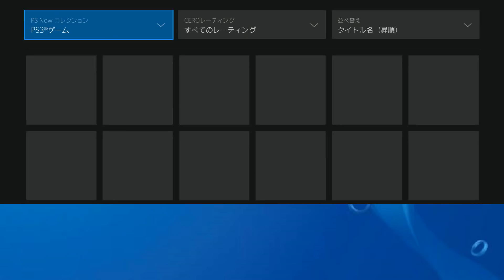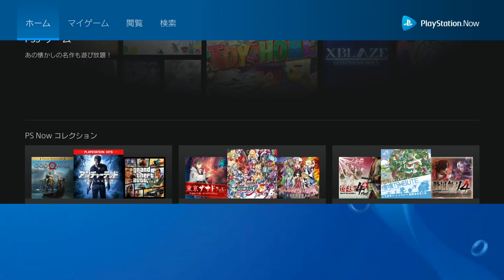PS5 2020年の年末に発売キタアアアアアアアアアアア!!!!!!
PS5 2020年末発売！！きになるソフトは？
スペック 値段は？　気になる情報をまとめました